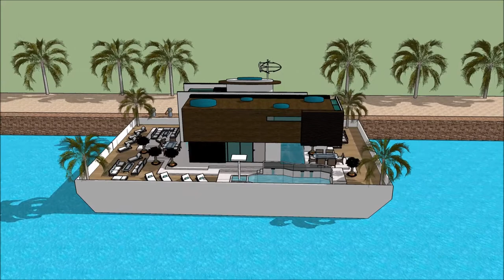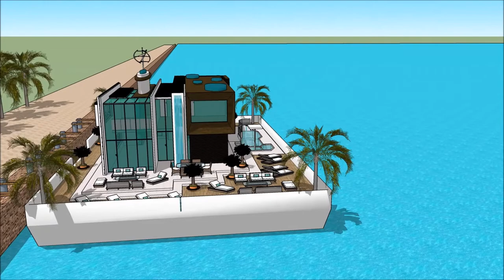nyumba diamond madale nyumba iliyopo kenya na Tanzania nyumba 10 bora duniani nyumba ya mbunifu Riv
The floating house villa houseboatzania launching an innovative high-end luxury yacht floating house villa mansion home design potentially as a display of exhibition of nyumba diamond madale nyumba iliyopo kenya na Tanzania nyumba 10 bora duniani nyumba ya mbunifu  Riv.

The collection of the Floating house villa houseboatzania concept of nyumba diamond madale nyumba iliyopo kenya na Tanzania nyumba 10 bora duniani nyumba ya mbunifu  Riv consists of high luxury and architectural art pieces in minimalism combined with living on the waterfront of the harbour.

The floating house villa mansion yacht design has the basis to sustain living with high standards and contemporary structural design nyumba diamond madale nyumba iliyopo kenya na Tanzania nyumba 10 bora duniani nyumba ya mbunifu  Riv with numerous of prospects for excessive living and celebrating the desire of life worldwide: